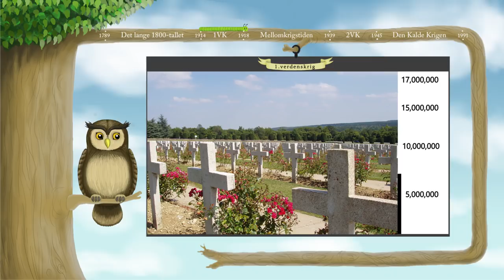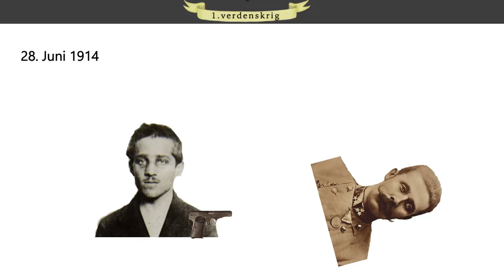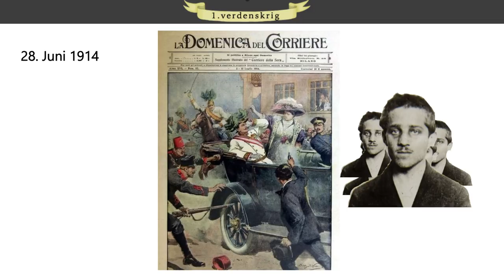Første verdenskrig – Forløp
I 1914 ble den østerrikske tronarvingen skutt på åpen gate i Sarajevo. Blodbadet som fulgte var den første moderne krig mellom likestilte nasjoner. Fortsatt kalles konflikten "Den store krigen", men vi kjenner den best som første verdenskrig.

I denne videoen, klikk "norsk" for bokmål og "islandsk" for nynorsk.

Skaldene er en studentforening som produserer undervisningsfilmer i historie. Denne videoen er laget av:

Regissør:                            Madeleine Siggestrøm
Manusforfatter:                 Johannes Mæhre Ytterdahl
Forteller:                             Martin Eilertsen
Illustratør:                           Oline Bergebakken Sundt
Animatør:                            Kasper Pindsle
Teknisk ansvarlig:             Kasper Hage Stjern
Engelsk teksting:              Joakim Knutsen

Tusen takk til Hans Otto Frøland, professor i historie ved NTNU, for tilbakemelding på manus. Takk for hjelpen til Norsk digital læringsarena (NDLA).

Tittel: Holberg Suite, Op.40 (String orchestra arrangement - Grieg).
Fremført av: A Far Cry (musopen.org)
Komponist:  Edward Grieg.

Tittel: A German Requiem, Op. 45 - II. Denn alles Fleisch, es ist wie Gras
Fremført av: University of Chicago Orchestra (musopen.org)
Komponist: Johannes Brahms

Tittel: Ouverture in D major, G. 60
Komponist: Georg Gerson.

Tittel: Stars and Stripes Forever
Fremført av: US Army Band (musopen.org)
Komponist: John Philip Sousa

Tittel: The Wand of Youth, Suite no. 1, Op. 1a - III. Minuet ( For String Quartet - Jones)
Fremført av: Steve’s Bedroom Band (musopen.org)
Komponist: Edward Elgar

Tittel: Florentiner Marsch, Op. 214 [band arr.]
Fremført av: United States Marine Band (musopen.org)
Komponist: Julius Fučík

Tittel: The Crown of India, Op. 66 - 5. March of the Mogul Emperors (For Military Band - Winterbottom)
Fremført av: United States Marine Band
Komponist: Edward Elgar